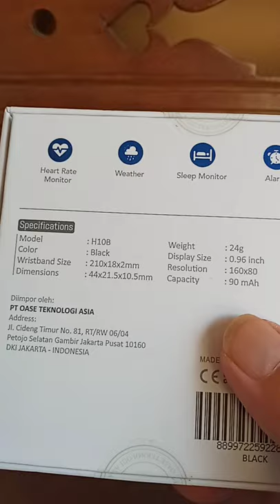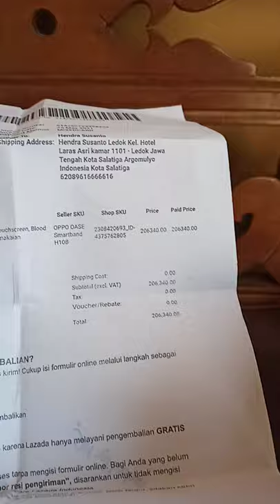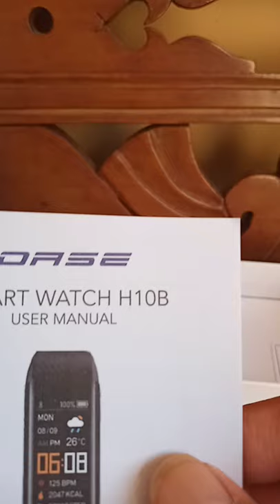Smartwatch Oase HB10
Smartwatch Oase H10B

- Training
- SpO2
- Denyut jantung
- Dan lainnya

harga kisaran Rp.200 - 225 ribu pertanggal video dibuat

terima kasih